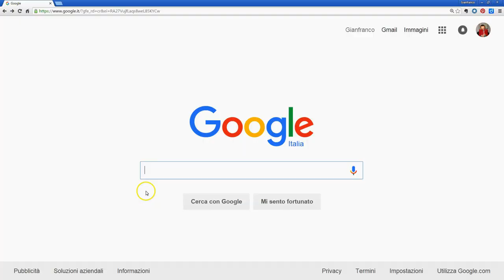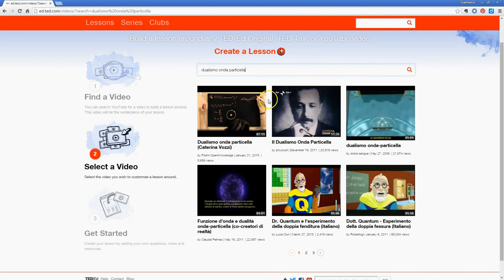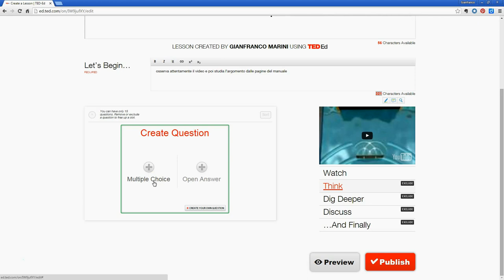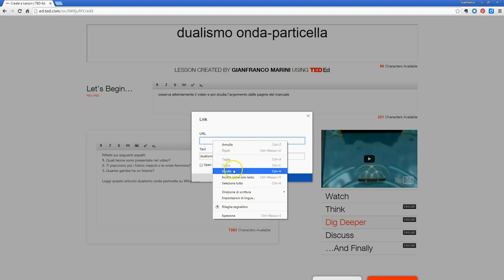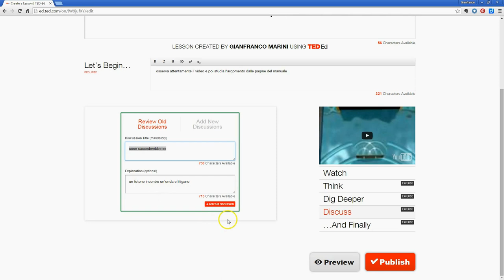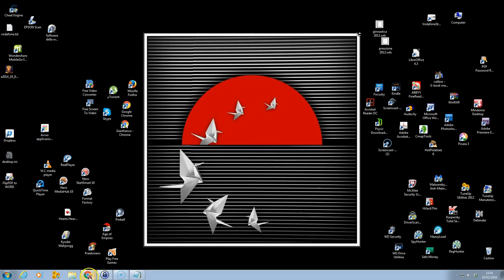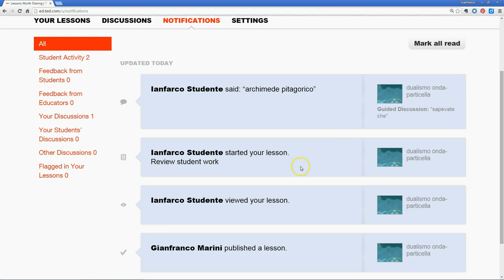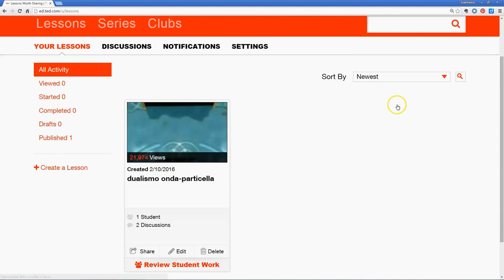Come creare lezioni interattive con TED Ed: videotutorial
In questo videotutorial viene illustrato come realizzare lezioni interattive a partire da un video pubblicato sul web con TED Ed Lesson, una applicazione web gratuita che permette di costruire un ambiente comunicativo intorno a un video da noi scelto aggiungendo:
- domande
- discussioni
- approfondimenti
- conclusioni
e condividendo il tutto con i nostri studenti.